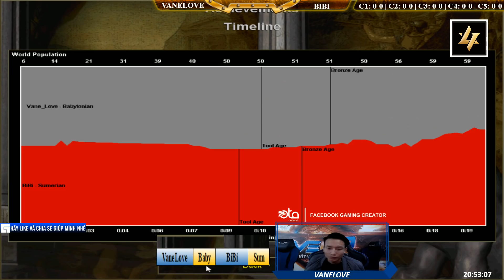Solo Random - C1T1 || VaneLove vs BiBi ngày 14/12/2018